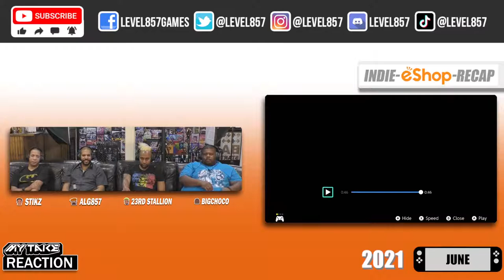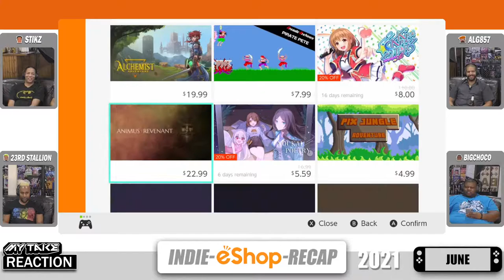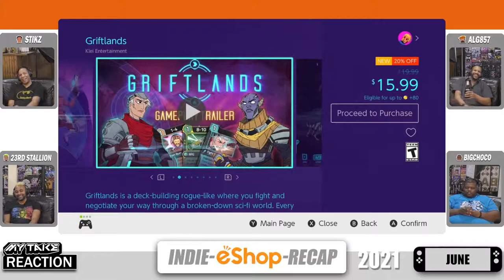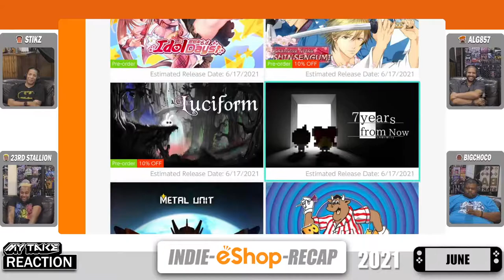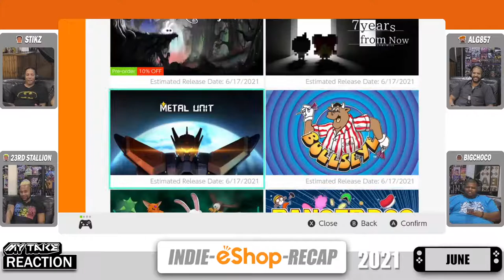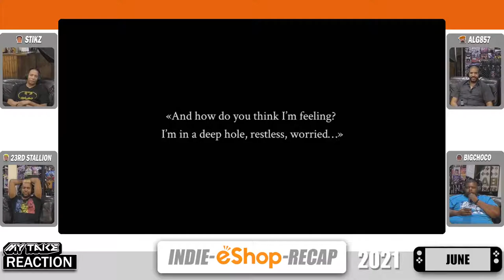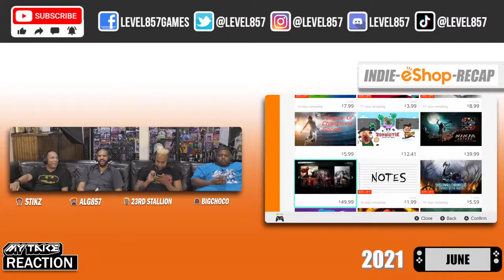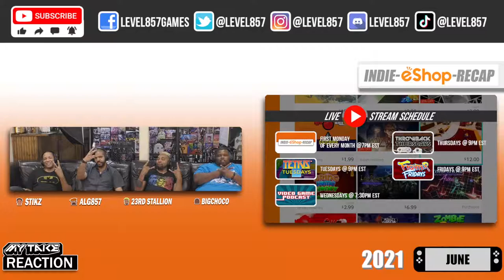Indie eShop Recap | Indie Game Trailer Reactions | June 2021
Level 857 – My Take Reaction | Indie eShop Recap | Indie Game eShop Trailer Reactions |June 2021. In this video, we [Eric (BigChoco), Jason (Stikz), Eric (The 23rd Stallion) and Alvin (ALG857)] share live reactions, thoughts and impressions after watching indie game trailers for the month of June!

First Monday of every month at 7pm eastern Join the chat!
What's your favorite trailer?

If you’re interested in supporting our channel, click the

*Got a game in mind you think we should try?

Set-up Equipment:

Tascam US-4×4 USB Audio/MIDI Interface with Microphone Preamps and iOS Compatibility

Maker Hart Just Mixer S – 3 channel 3.5mm stereo input/output Mini Audio Mixer Battery/USB Powered Portable Pocket Audio Mixer

Gamertags

Kevin
Nintendo Acct: Turbo857
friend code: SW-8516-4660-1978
Xbox Live: Turbo857
PSN: Tur-bo857

Jason
Nintendo Acct: Stikz
Xbox Live: Stikz
PSN: Stikz857

Eric
Nintendo Acct:  23rdStal
Xbox Live: The23rdStallion
PSN: Stal23rd

Al
Nintendo Acct: alg857
Xbox Live: ALG 857
PSN: ALG857

Eric
Nintendo Acct: BigChoco
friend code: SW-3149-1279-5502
Xbox Live: BigChoco
PSN: BigChoco857